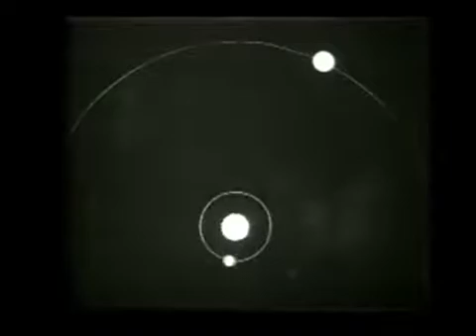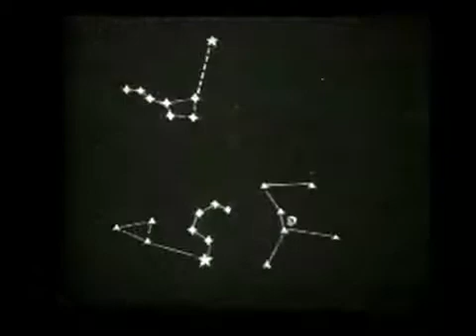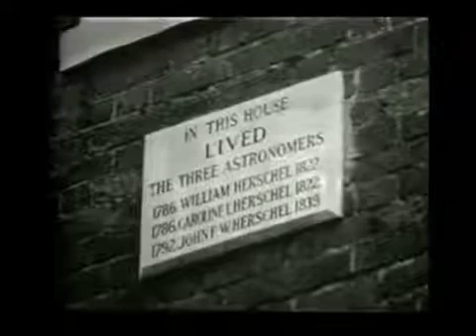Sky at Night - Uranus - 1960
In this edition of the Sky at Night, Patrick Moore discusses the planet Uranus. First broadcast as a live show in May 1960.